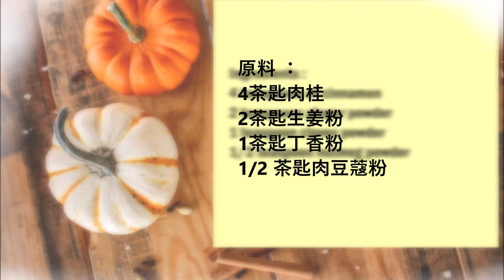Pumpkin Pie Spice / 南瓜派香料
English :
4 teaspoons of cinnamon
2 teaspoons ginger powder
1 teaspoon cloves powder
1/2 teaspoon nutmeg powder

Put all the spices in a bowl and mix well, use immediately or store in a glass container.

中文：
4茶匙肉桂
2茶匙生姜粉
1茶匙丁香粉
1/2 茶匙肉豆蔻粉

将所有香料放入碗中搅拌均匀，立即使用或储存在玻璃容器中。